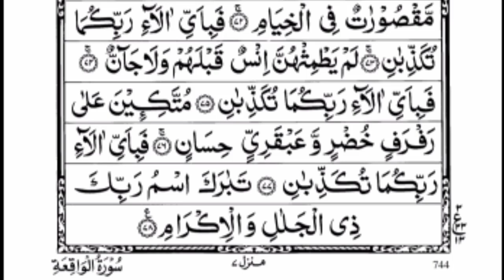Surah Yaseen | Episode 146 | Yasin // Ar-rahman | Daily Recitation Of Surah Yaseen,Surah Rahman.